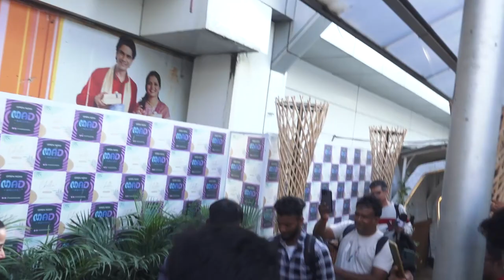Urfi Javed Spotted At The Outside Chillin Kitchen And Bar Andheri